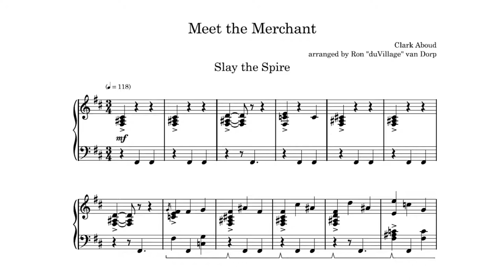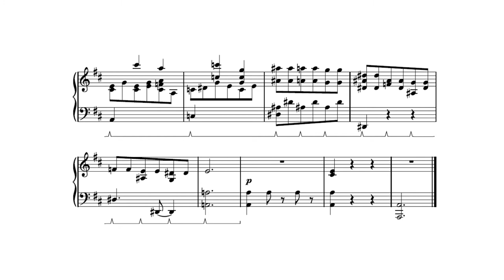Slay the Spire「Meet the Merchant」piano cover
Greetings everybody! I have been absolutely addicted to Slay the Spire again recently. It is easily the best deck builder I have ever played. The music is also iconic. While most of its music is paired with life-or-death situations, the merchant is one of the few oases of rest on your way up to the spire. I hope you will enjoy!

作曲【composition】: Clark Aboud
ピアノ【piano】: duVillage
編曲【arrangement】: duVillage
ミキシング【mixing】: duVillage